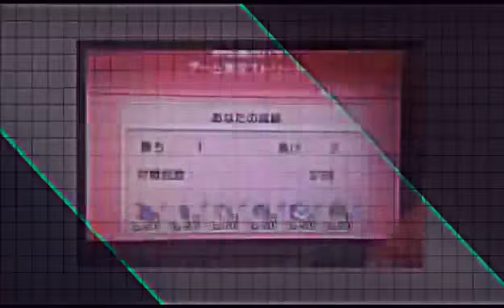【ポケモンORAS】最強のメガ進化相棒を探すシングルレート バクーダ